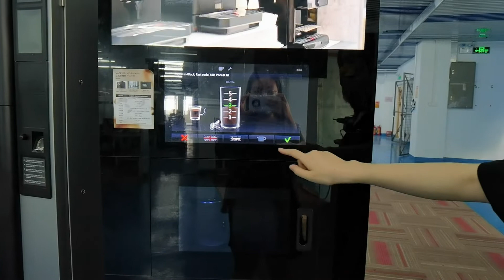What is the difference between home coffee machine to commercial coffee machine?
This video is comparising the espresso making difference between the home use coffee vending machine to commercial coffee vending machine.